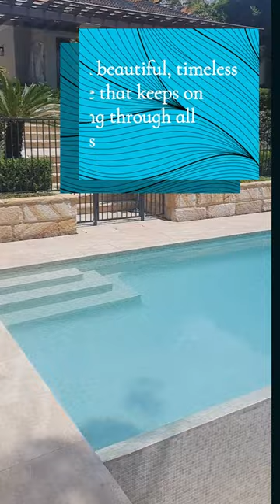Cremorne Point Pool - Vertical Insta Reel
This particular reel is for a swimming pool tile company located in Cremorne Point. The reel showcases the company's wide range of tiles and the various styles, colors, and designs available.

Digital 1 presents vertical format reels for social media and YouTube shorts, designed to showcase your brand in a compelling and eye-catching way.  High-quality footage of the tiles in use is used to give potential customers an idea of how the tiles look when they are installed in a swimming pool.

With its professional look and high-quality footage, this reel is sure to leave a lasting impression and drive interest in your swimming pool tile company.